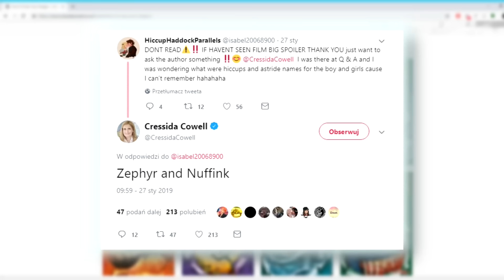7 FAKTÓW O DZIECIACH CZKAWKI I ASTRID | Jak Wytresować Smoka 3: Ukryty świat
Pięć ciekawostek o małych dzieciach Czkawki i Astrid z filmu Jak Wytresować Smoka 3: Ukryty Świat. Jak się nazywają? Co wiemy o ich osobowościach? Co odziedziczyły po rodzicach? Jakiej mają hobby?  Które z nich będzie przyszłym wodzem?